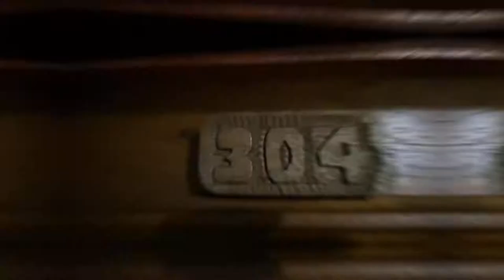Apartamento na praia, tour completo! 390 mil em 60x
Apartamento em localização privilegiada, junto à praça Luiz Bassani
Confira :
🔺3° andar
🔺2 dormitórios
🔺Fundos
🔺Leste ( sol da manhã )
🔺Mobiliado
🔺Churrasqueira
🚘Box pra carro = 1
🏢 Edifício
🔺7 andares
🔺 Elevador
Localização
📍Capão da Canoa
📍Bairro: Navegantes
📍Av:Luiz Bassani
Valor e Condições de pagamento
❗️R$ 390 mil avista ou
❗️Saldo 60x

📲 Agende uma visita ou solicite maiores informações !